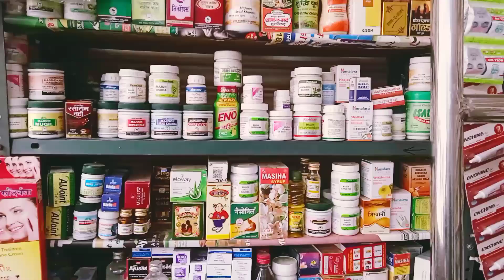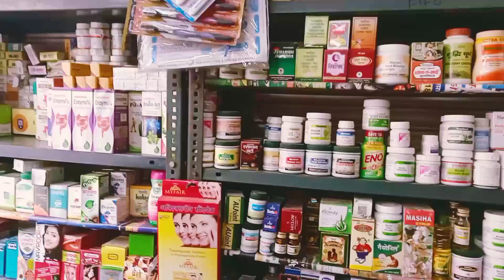M.M.MEDICAL STOR BALRAMPUR BAZAR CHAUK ROAD